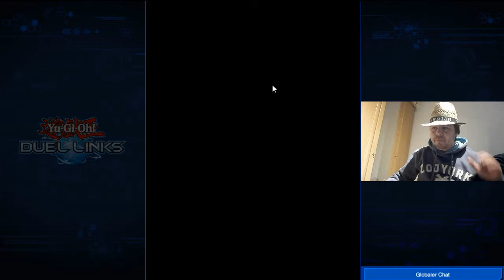Neue Mini Box Rampage of the forest & bewaffneter drache deck Yugioh Duel links Deutsch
Discord Server Yugioh Duel Links
Hey Leute Der Luffy hier heute spielen wir eine weitere Runde Yugioh in diesem Video geht es um :